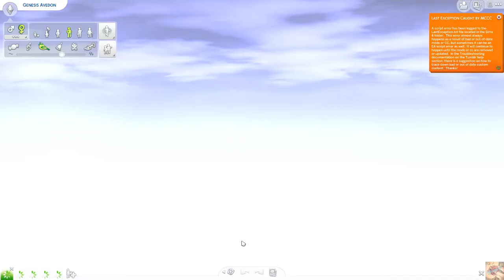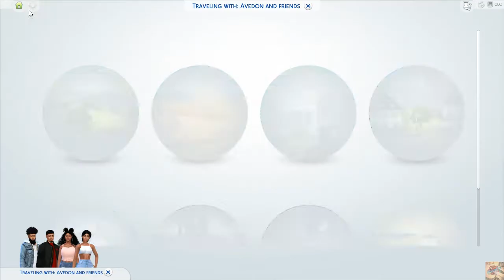The Sims 4 | Simself Series| Part 5 ( do the survey below plz)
PLEASE TAKE A MOMENT TO WATCH THIS WHOLE VIDEO AND COMPLETE MY POLLS (AND TAKE THE SURVERY ABOVE)SO I CAN KNOW WHAT SERIES YOU GUYS LIKE THE MOST AND WANT TO SEE MORE OF..I WANT TO BETTER MY CHANNEL FOR YOU GUYS...TELL ME WHAT ALL YOU LIKE AND DONT LIKE ABOUT MY CHANNEL and/or VIDEOS...LOVE YOU GUYS!! ROADTO200!!

UPLOAD YOUR SIMS IF YOU WANT TO SEE THEM IN MY GAME USING
Origin: KaniyaRose
IMVU: Chiva

ts4
ts4cc
the sims 4
urban sims
black sims
the sims 4 laundry stuff
lets play the sims 4
The Black Simmer
the sims 4 create a sim
the sims 4 laundry day stuff pack
the sims 4 laundry stuff pack
the sims 4 get to work